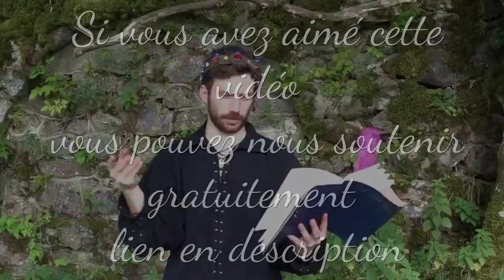RAYA ET LE DERNIER DRAGON - Baclé ? Déjà vu? SANS SPOILS ET AVEC - DISNEY +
Réseau sociaux :
Pour nous soutenir :
Nous contactez :
►Skype : LesSuccesseurs
Remerciement :
/!\ IMPORTANT /!\